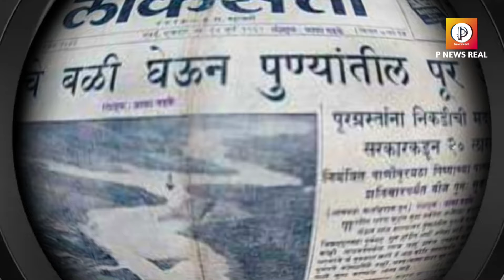पानशेत धरण फुटले आणि पुणे हादरले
पानशेत धरण फुटीचा दुर्मिळ व्हिडिओ पहा

/storage/emulated/0/Download/Requiem In Cello - Hanu Dixit.mp3